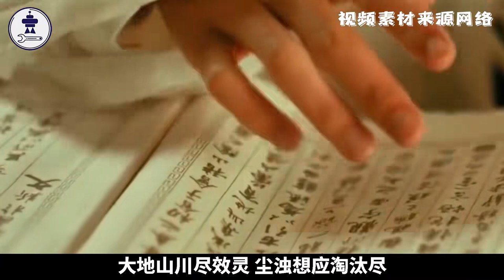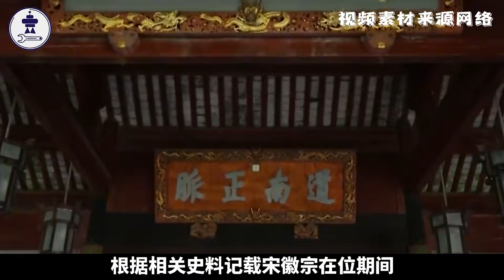“黄河清，圣人出”，2024年1月黄河水罕见变清，究竟预示着什么